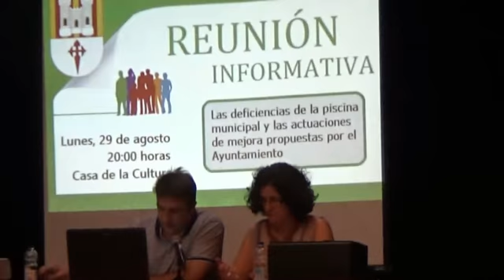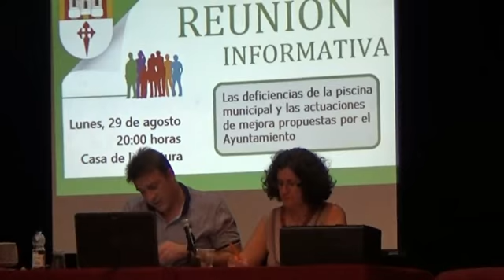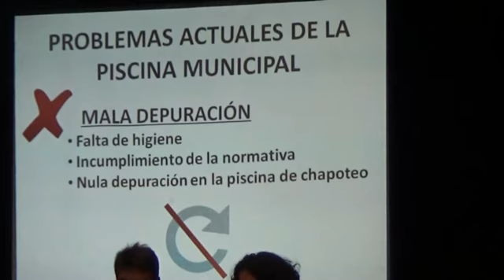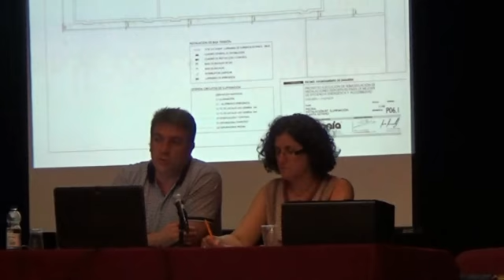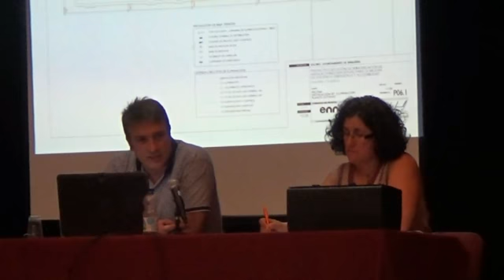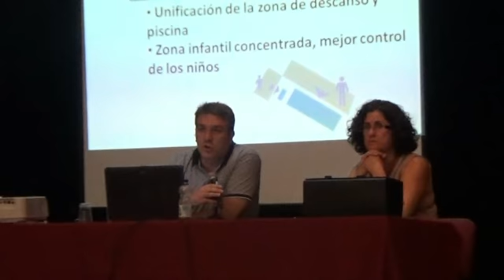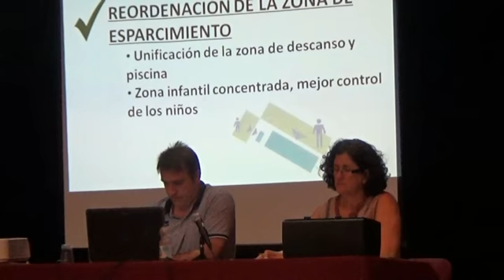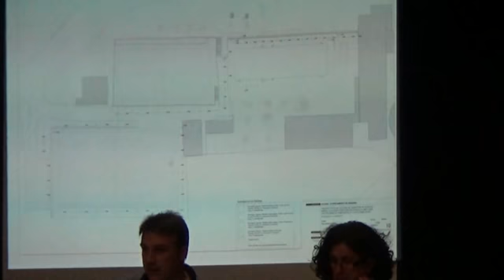Reunión informativa construcción piscina municipal , 29 Agosto 2017.mp4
Enguera Televisión 2020